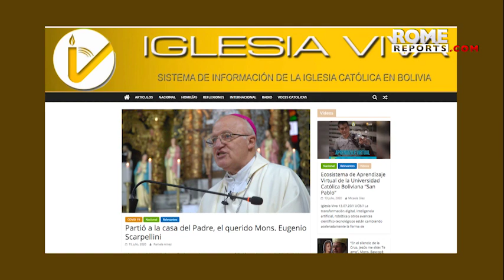Bolivian bishop dies of the coronavirus